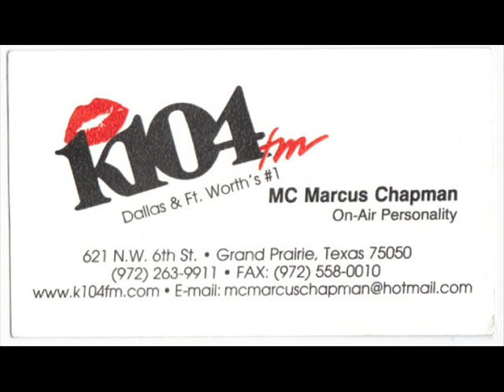MC's Best Shows #19: Nov. 19, 2001 "Kids, Heifers & Walmart Shirts" MC Marcus Chapman K104 Dallas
Radio personality, author & music historian Marcus Chapman hosts the overnight 1 to 5:30 am show on Dallas-Ft. Worth station KKDA-FM alias K104. Monday November 19, 2001.  In 2017 Chapman chose this as the #19 show in "The MC 25"; his countdown of the 25 shows that best represent what he brought to the radio industry. "A lot of kids called the station when I hosted overnights on K104, and I like the way I dealt with them. We had fun, but when it sounded like they needed some guidance away from doing the wrong things, I tried to give it to them in a way that I felt they would listen and really think about what I was saying. Some of the most memorable calls from kids never made it on the air. Yet the ones that did are good examples of my interactions with them."-MC